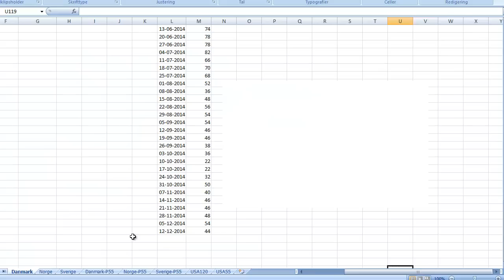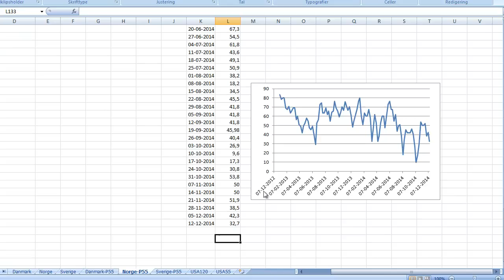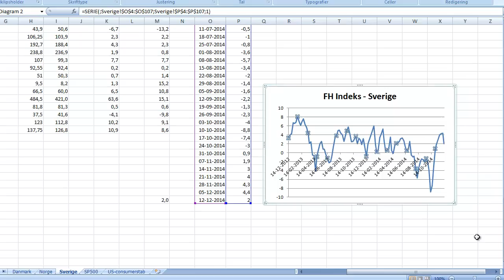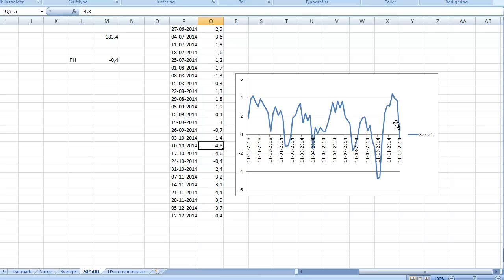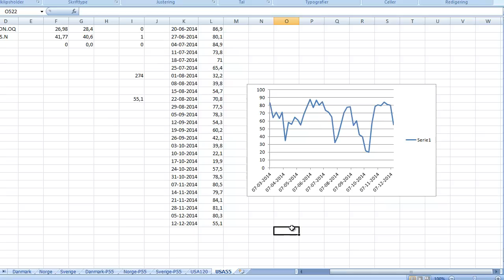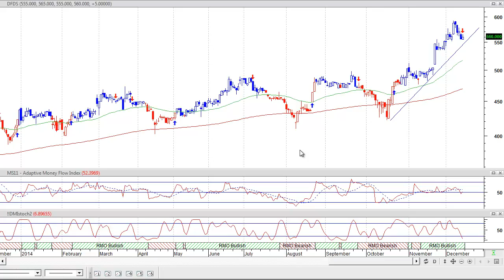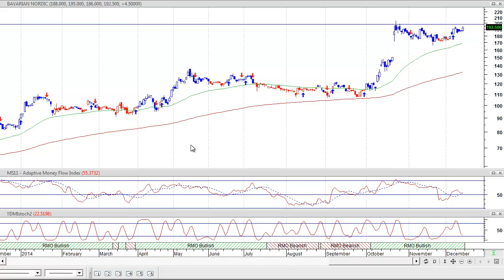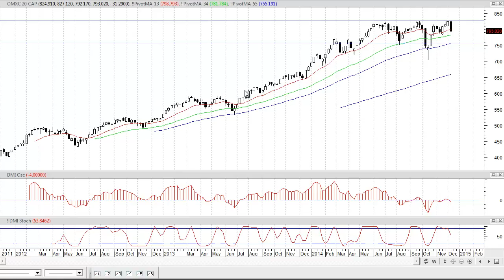Uge 50 markedsopdatering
Det er snart jul, og årets julerally er udeblevet.
Her er en halv times video, hvor jeg gennemgår mit syn på markedet. Og hvis du ikke ønsker dit gode julehumør spoleret, så skal du muligvis lade være med at se med :-)